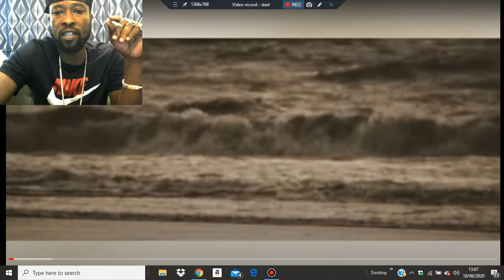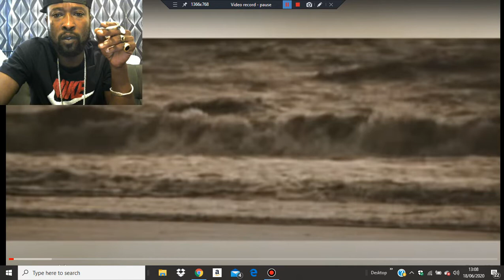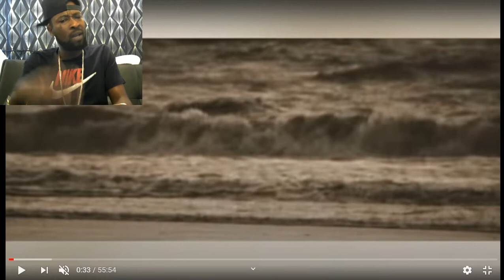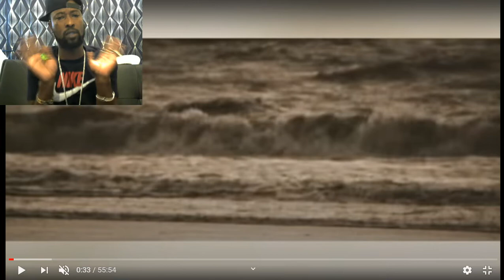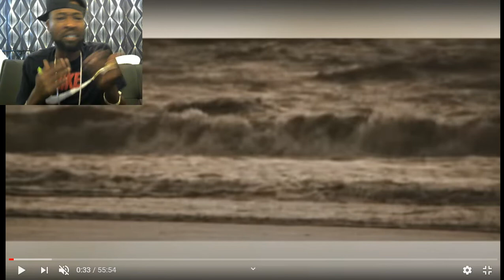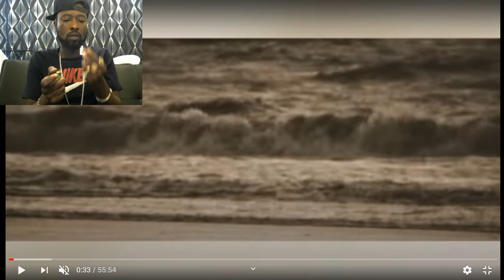Bionic Steve Made Me Shook Lol Imaging If I Really Wanted Views#LiveAndLetLive#PeaceOvaWar